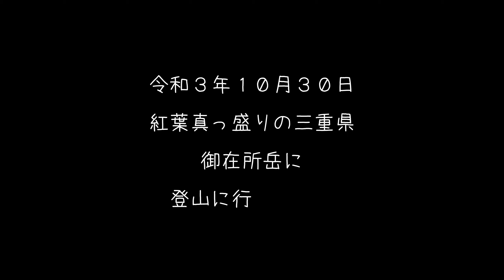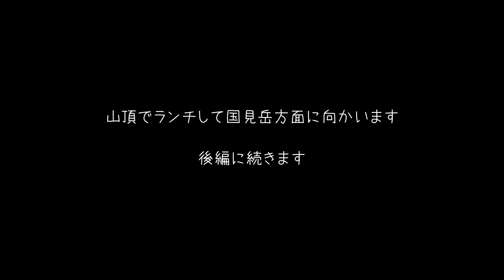【2K】 鈴鹿セブンマウンテン【紅葉の御在所岳】を登ってみた♪ 【前編】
紅葉のピークを狙って初めて三重県の御在所岳に登りに行ってきました。
予想より登山者が多くビックりしましたが
綺麗な紅葉を見ることが出来て良かったです